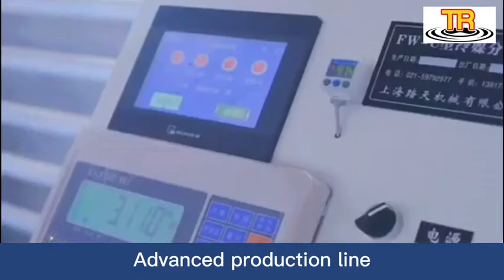TimeRolling | China Factory Tour Vlog #62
Free! Share a refrigerant factory tour vlog in China!
Factory name: Quzhou Rongqiang Chem Co., Ltd.
Product: R22, R134a, R32, R1234YF, R404A, R407C, R410A, R507, R417A, R600A, R290, R142B, R141B, R23, R508B, R123, R124, R125, R227EA, R236FA, R1230, etc.
Certificate: ISO9001, SGS
Employee: approx. 70 persons.
Tips: 3 production line, 5 warehouses to ensure stable supply.